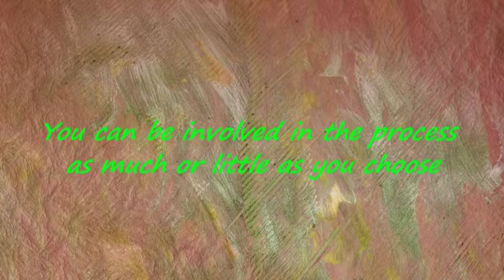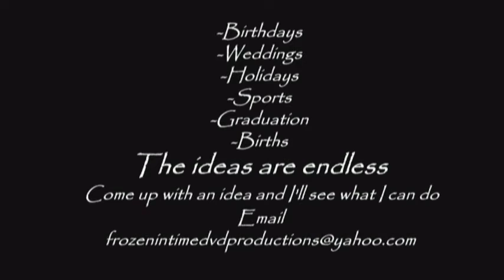Sample of Frozen In Time Productions Slide Show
This is a short sample of everything that is included in a slide show. A DVD slide show also includes a custom made DVD menu. Short video clips can also be added for an additional charge.